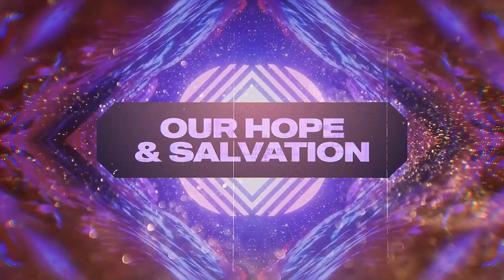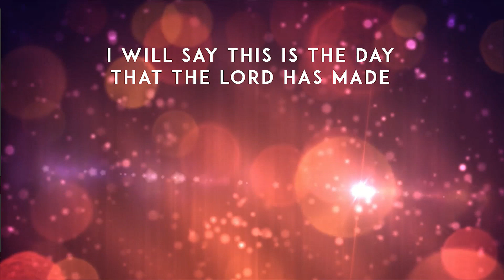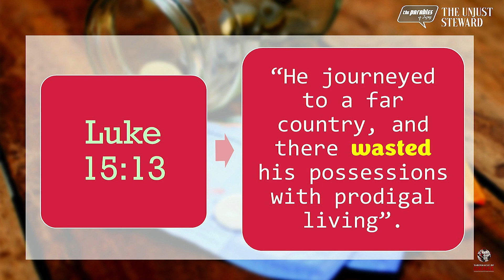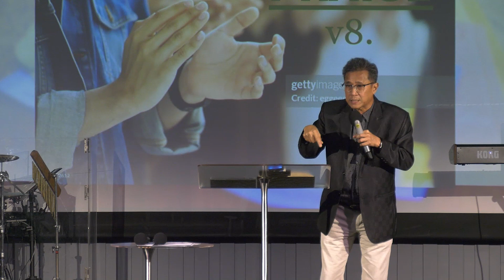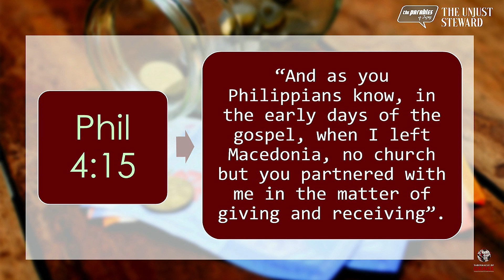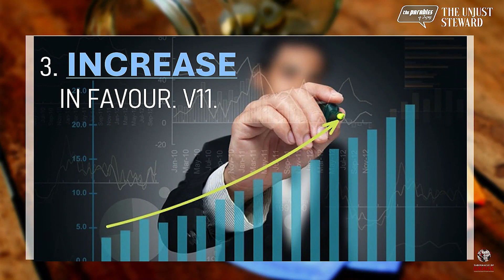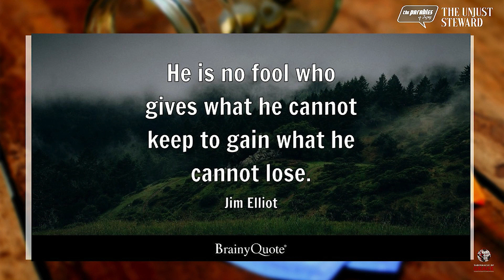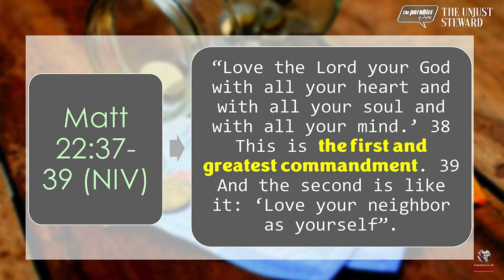[8th Oct '23] The Parables Of Jesus: The Unjust Steward - Ps. Joseph Andrew Teh